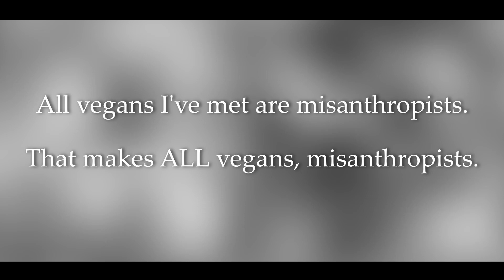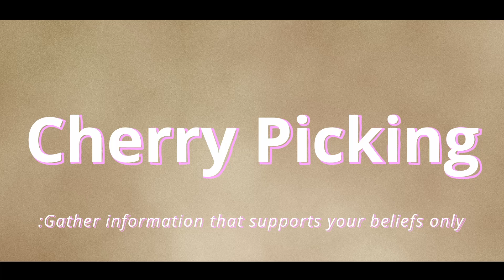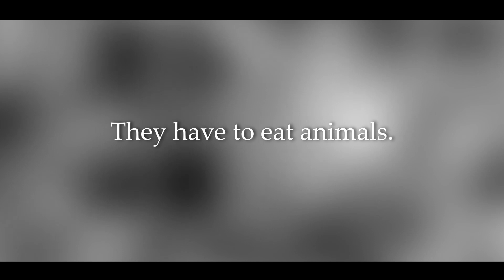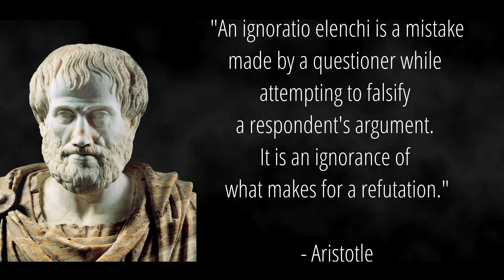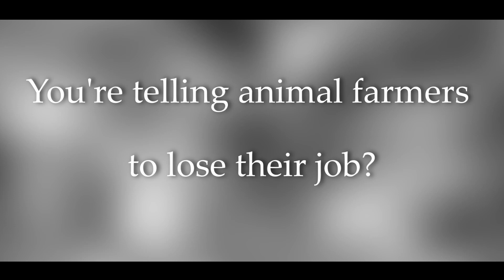Why You Can't Get Through to Non-Vegans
The struggle is real. But it's not your fault.

0:00 Intro
0:41 What the h*ll is Sophism?
1:07 1. Hasty Generalization/Premature Generalization
1:37 You need data, buddy!
2:12 Are you a "cherry picker"?
3:56 2. Ignoratio Elenchi
5:57 3. Straw manning (Most Important)
8:04 Key takeaways from the video